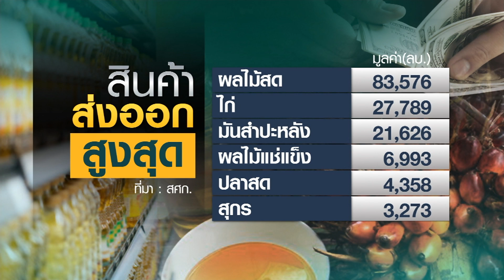FTA ดันสินค้าเกษตรปี 64 ดีขึ้น I BUSINESS WATCH I 15-02-2021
น้ำมันปาล์มแพง วังวนปัญหา 10 ปีแก้ไม่ตก ราคาพุ่งจำกัดซื้อ 3 ขวดต่อครัวเรือน ขอผู้ค้าตรึงราคา จับตามาตรการคุมการนำเข้า อัดงบ 8.8 พันล้านบาทประกันรายได้ ช่วยได้หรือไม่

facebook live : TNN Live
Line : @TNNONLINE
Youtube Official : TNNONLINE